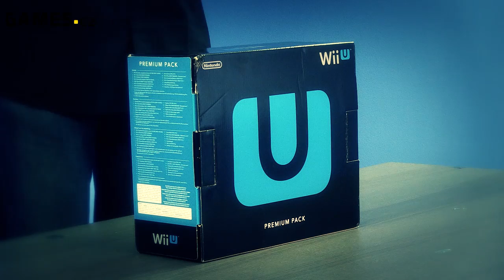Unboxing Wii U s láskou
Velké konzole si žádají velké divadlo. Proto jsme se na Games.cz odhodlali k revolučnímu kroku, který zamíchá s žánrem unboxovacích videí a podívali se na zoubek prémiovému balení Wii U. Co najdete v krabici? Pavel a Lukáš vám to názorně předvedou a nezůstanou jen u toho.